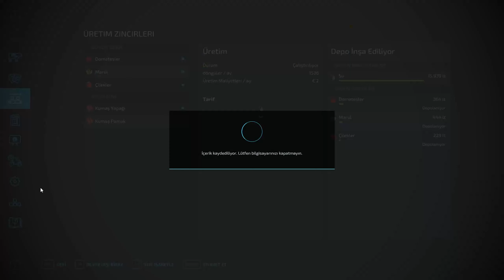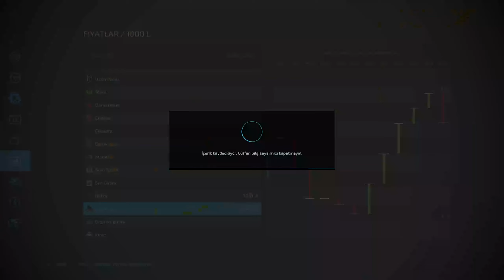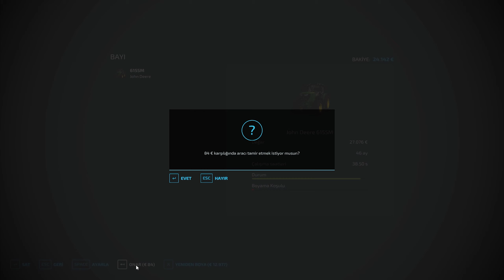🐧Farming Simulator 22 - Erlengrat - Hard Mod - Bölüm 28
Herkese merhaba arkadaşlar bu bölümde sizlerle Farming Simulator 22 oynuyoruz. Erlengrat haritasında ve Hard Mod olarak oynuyoruz. Çok sayıda mod kullanıyorum. Modların listesine aşağıdan erişebilirsiniz. Kullandığım ekipmanların arasında Logitech G 29 direksiyon seti ve Track IR kafa takip sistemi var.

Sistem Özellikleri:

Nvidia RTX 3060 Gaming X Ekran kartı

--- KANALI DESTEKLEMEK İSTER MİSİN ? ---
-Ayrıcalıklardan yararlanmak ve Delta Penguen olmak için:
-Sağlıklı ve kaliteli kişisel bakım ürünleri, kilo kontrol ürünleri, cilt bakımı ürünleri ve çok daha fazlası için:

Kullandığım tüm modları oyun içi mod sayfasından bulabilirsiniz.
Mod listesi:
Tire Sound
Lizard Superior End Dump Trailer Pack
Old Cowshed
Just A Shed
Fendt Favorit 500 4-Cylinder
Real Dirt Color
Unimog U1200, U1400, U1600
Crop Inputs Co-operative
Pickup Header Pack
Fendt 900 Vario Series
Exhaust Extension
Large Groundstains
Lizard Class C 450/455/460 Low Loader
Free Landscaping Tools
Lubricating Grease
Dusty Lands Extension
Lizard Rumbler Van
Net Wrap Addon
Twine Addon
More Animal Husbandries Possible (64)
Cowshed 3+0
Real Dirt Fix
Fuel Tank Pack
Manual Refueling
Tool Box Pack
Cowshed Pack
John Deere 7030 Premium Series
Camara Straw Bale Trailer
Jacto K3500
Selfmade Pigsty
Vehicle Auto Load Package
Slurry Buying Station
Old Farm Package
Manual Wipers
Fiat 480
New Holland T7 Series
Roller Missions
Machine Shed
John Deere 6010 Series
BGA 60kw
Forage Contracts
House In The Shed
Slurry Storage Pack
Grain Storages Pack
Mahindra 86 110
Storage Pallets
Placeable Dairy Farm Package
Valtra Package
Universal Autoload ModHub Add-on
Man Agro-Truck Pack
MAN TGX 26640 Box Pack
Evrensel Otomatik Yükleme
Gothic Style Barn
Concrete Shed Pack
Farmsilo Package
Super Person
Step Deck Trailer IML21
Slatted Cow Shed
John Deere 6M Series
Dutch Shed Pack
Modern Shed
Machine Shelter
Selfmade CowShed
MF 274S / Landini 6550
Sawmills Pack
Big Barn
Easy Development Controls
RelightV1300
Realistic Refueling
Real Dirt Particles
Real Dirt Color Tracks
MAN TGX 26.640 Straw Bale
Old Barn
Bunkersilo Newfangled
Lenormand 12m
Silos 200 Pack
Grain Storages Pack
Faresin 6.26
Cow Farm Pack
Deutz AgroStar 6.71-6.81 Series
John Deere XUV8X5M
Massey Ferguson 5400 Series
Contracts Plus
Fendt 1000 Vario Series
Dutch Contractor Shed
Fliegl Flatbed Semitrailer
Pigshed
Grain Shed Pack
Massey Ferguson S Series 2020
Manuel Bağlantı
John Deere 6R Series
Solid Manure
American Style Barn
Farm Silo System
House With Paddock
TSL's Annual Gift 2023
Biobeltz
Fendt Farmer 300
Roundbaler Extension